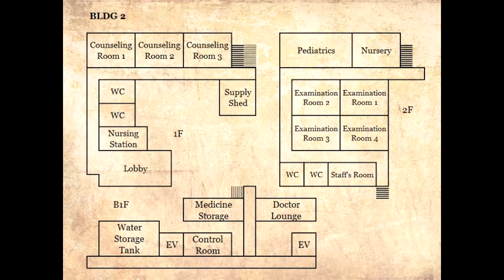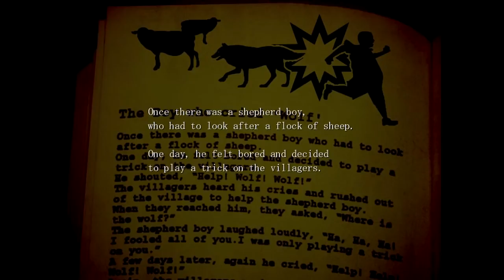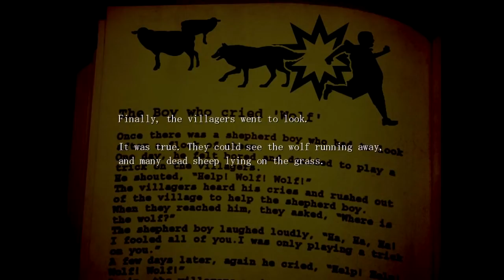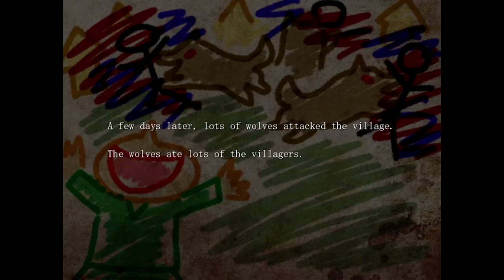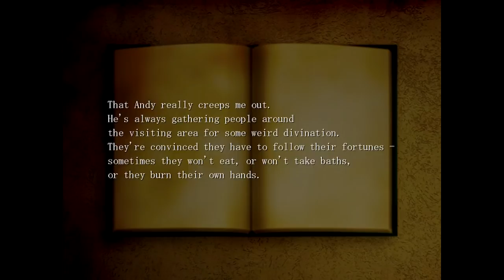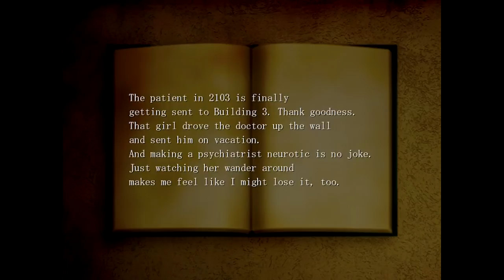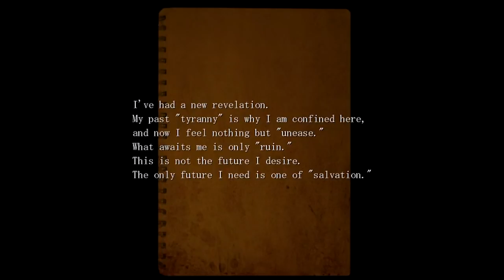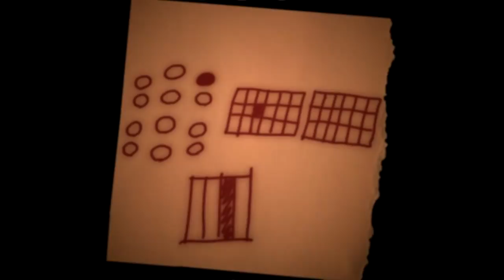The Hanged Man - It's a Mystery, Gang!, Manly Let's Play [ 2 ]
As we proceed further into The Hanged Man's main location weird shadows begin to start popping up...

"It's just not the same..."